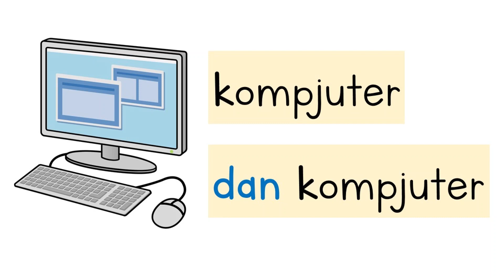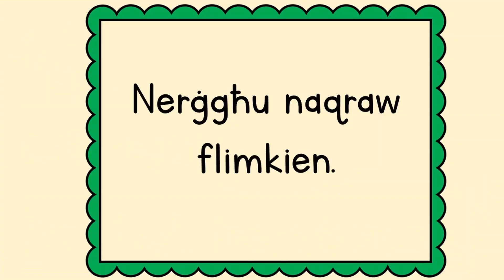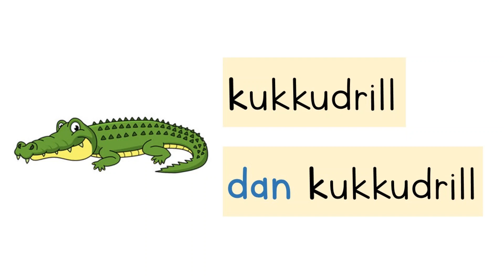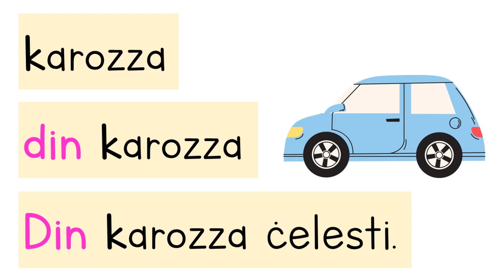L-ittra K - Kliem bl-ittra K